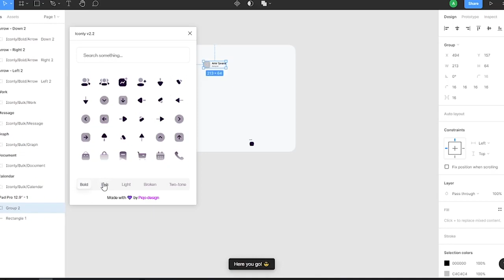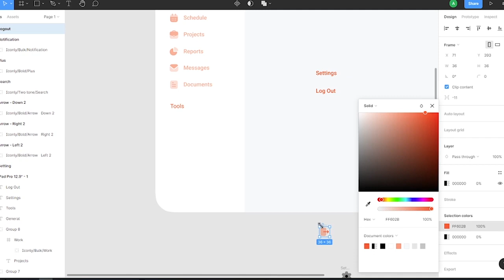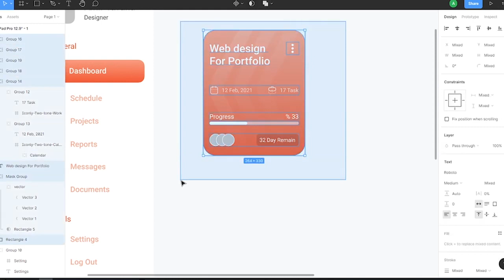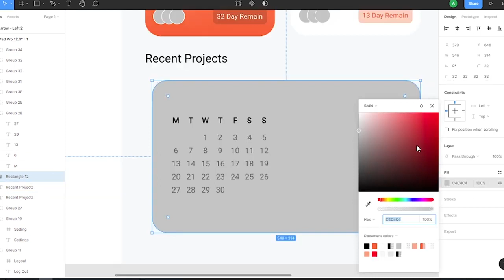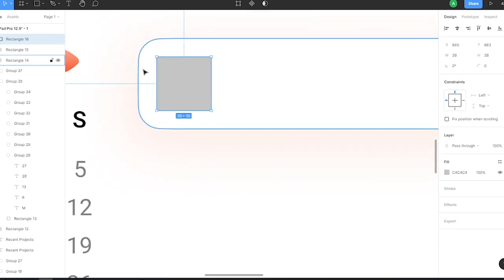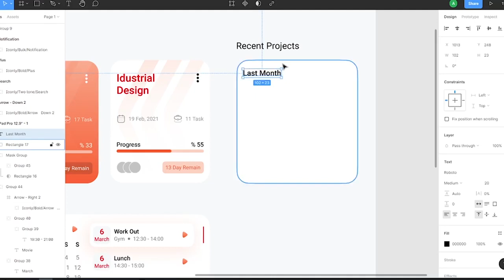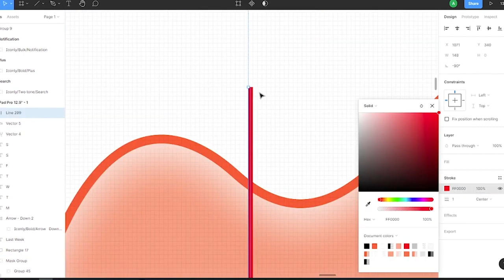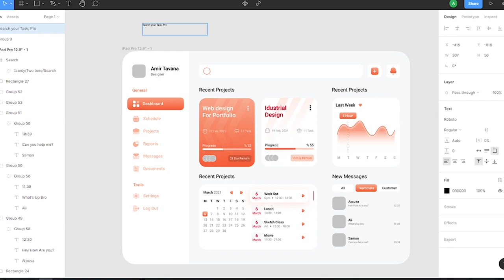Dashboard Planner | UI Design SpeedArt Tutorial in Figma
Hey guys,

● Another Figma project.
In this video, You can watch my process of designing This Dashboard Planner.